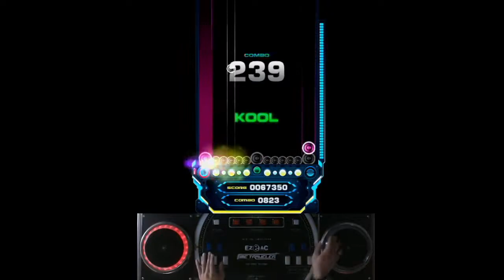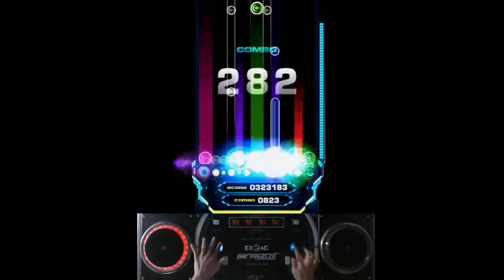[EZ2AC FNEX 10K] 10키 연구소 Purity Dream